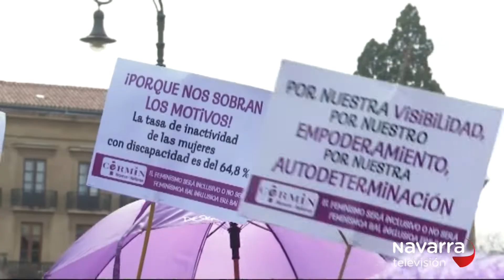09-03-2020 Multitudinario 8-M en Pamplona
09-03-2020 Multitudinario 8-M en Pamplona